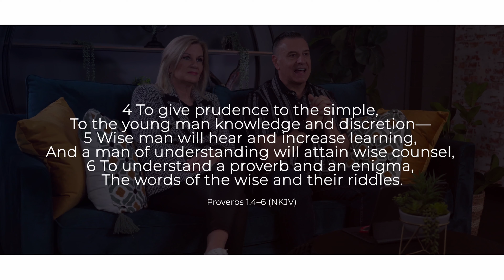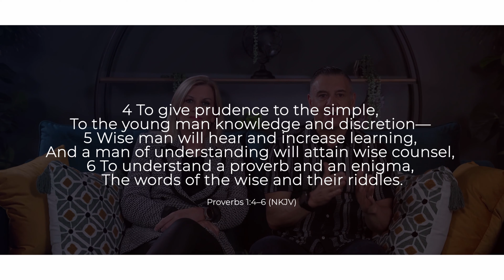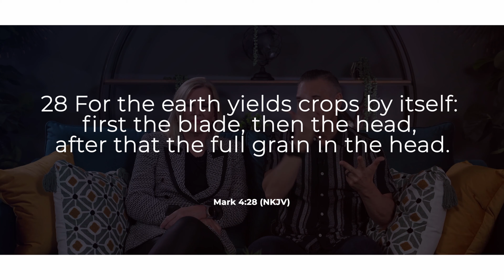Bigger, Better, Stronger - Episode 2 | God Morning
Proverbs and the whole Bible is a book geared to making you and I “bigger better and stronger” in the things of God.

Bigger better and stronger in my faith,
Bigger better and stronger in my worship,
Bigger better and stronger in my love for God and people,
Bigger better and stronger in my serving God and people,
Bigger better and stronger in my fellowship!

Want to join us in our mission to win the lost at any cost?
Your generosity enables us to help more and more people experience a life-changing relationship with Jesus Christ. We are truly grateful for your donation and hope the convenience and simplicity of online giving will be helpful to you.